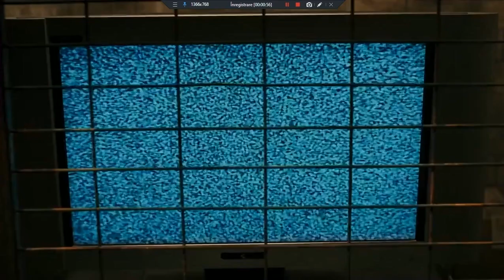Crima si pedeapsa - mama si fiul impotriva doctorului (Saw VI) editat